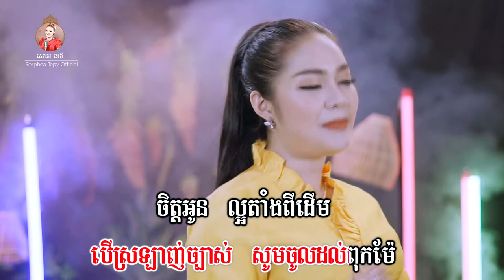ក្រមុំខ្មែរ _ ភ្លេងសុទ្ធ _ សោភាទេពី